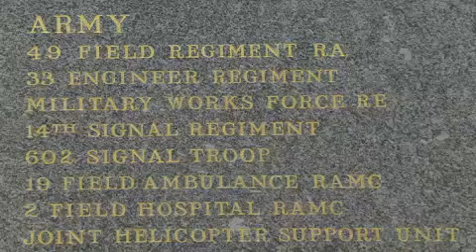Cotton Coulson - Keen Press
A memorial honors those who fought in the Falklands War.